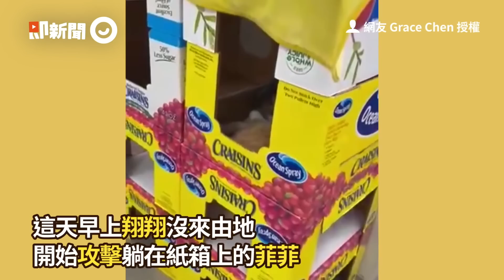首次去洗澡白貓「緊抱美容師」 媽笑到岔氣：第一次見面欸！│寵物│貓咪｜猫｜ねこ│Pet│Cat│Kitten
影片授權：IG／I_0828_